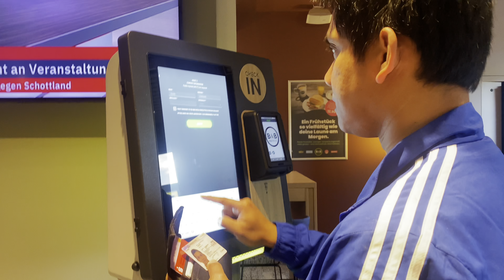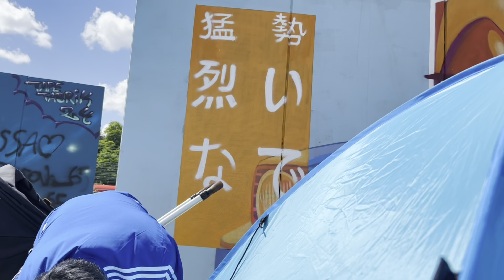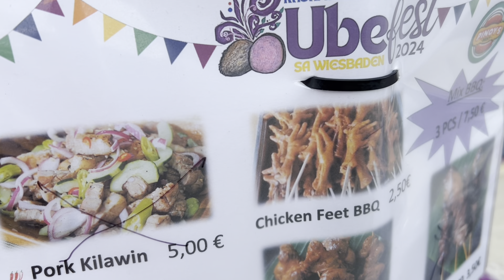Ube Fiesta in Wiesbaden, Germany 2024 | Travelling with the Cardaños | Filipinos in Germany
We had a lot of fun as once again saw many kababayans in one location most especially, offered delectable Filipino cuisine. Though the place is too small to cater everyone in the event, we found a way on how to enjoy the food and the occasion. We all enjoyed this day including the kids. We met some fellow Filipinos all over Germany. We are looking forward to the next Filipino festival.😄🥳